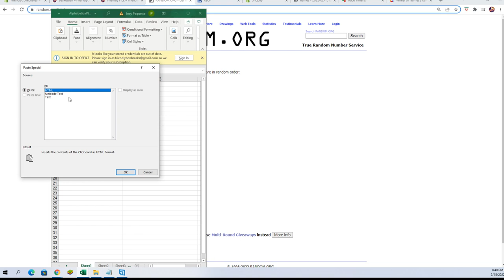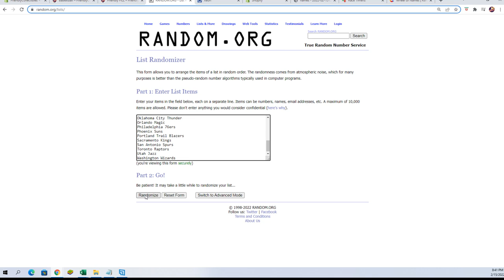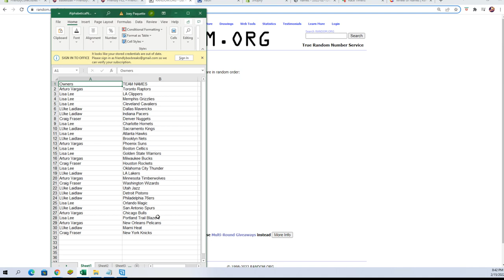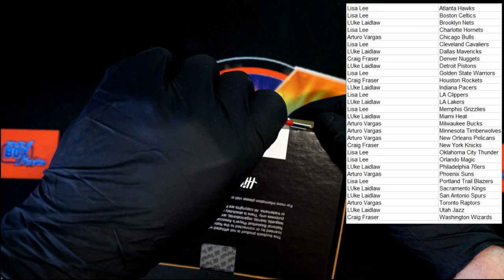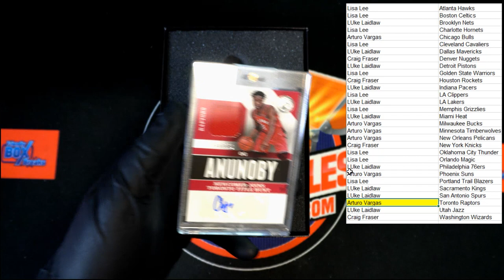2021 Hit Parade Basketball Limited Edition Series 29 ID 21SER32HPLMTDBK185